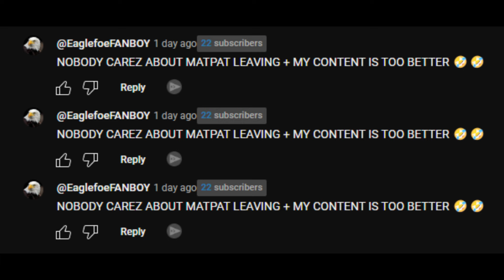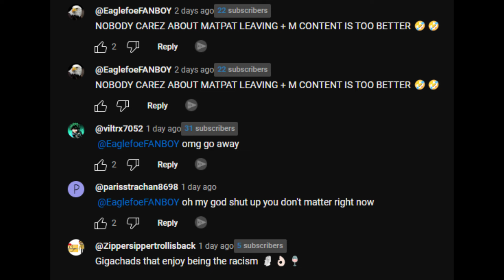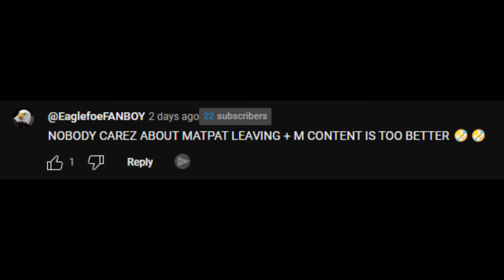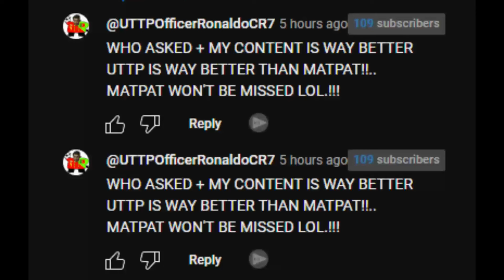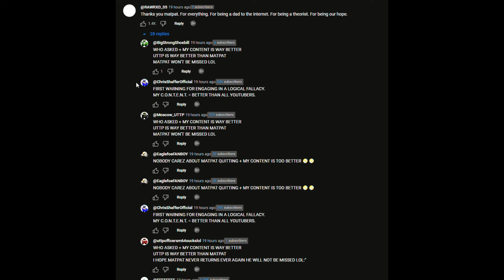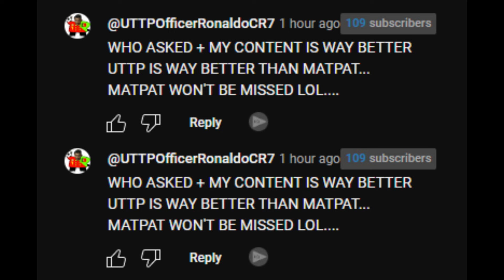Some Interesting Comments on Matpat's Goodbye Videos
UTTP sucks. If you wanna hunt for these comments, here are the videos where I got them (this was before Matpat officially retired):